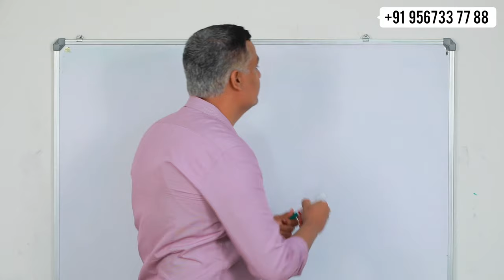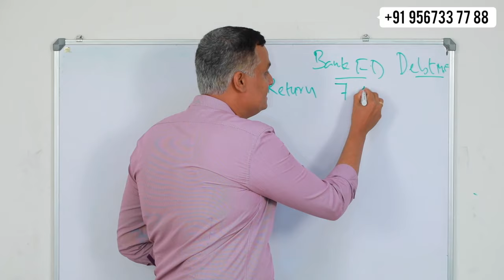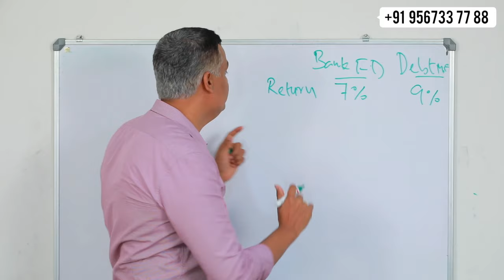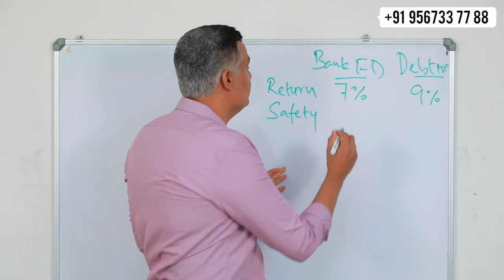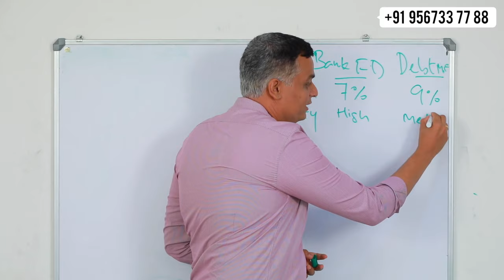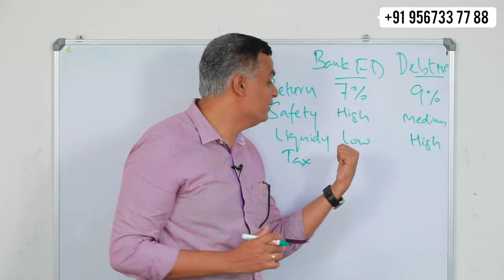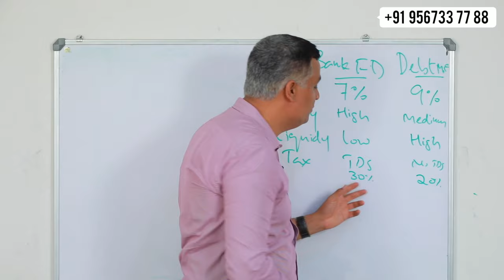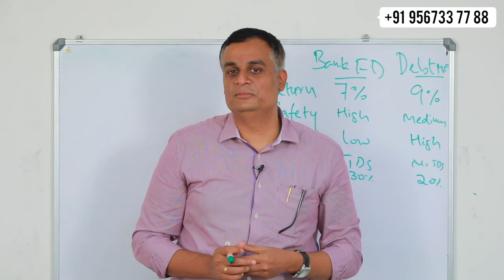Bank FD / Debt Fund ഏതിൽ ഇൻവെസ്റ്റ് ചെയ്യുന്നതാണ് നല്ലത് ? | Debt fund vs Fixed deposit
This Video Solution for:

-Debt fund vs fixed deposit ppt
-Best debt funds
-Difference between debt fund and fixed deposit
-Mutual fund fixed deposit scheme